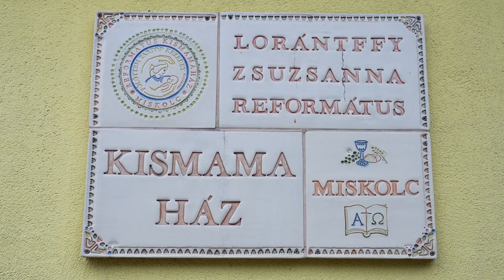Adventtől karácsonyig a Miskolci Egyetemen